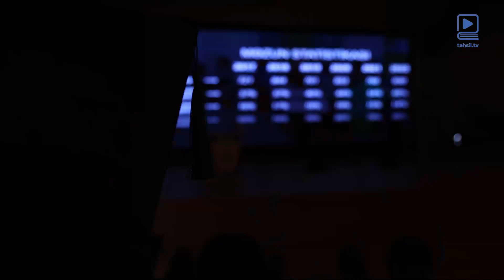🎊 “SABAHın məzunu - 2023” mərasimi keçirilib.